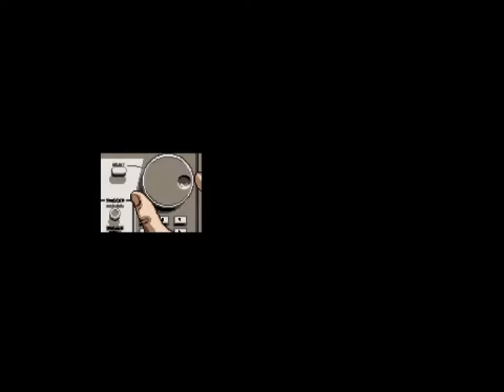Not an old game ! | Axiom Verge #1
Axiom Verge is a pixelated game that looks like an old retro game. But it's not an old game, it's just released 2 years ago. And hey, don't judge a game by its screenshot !